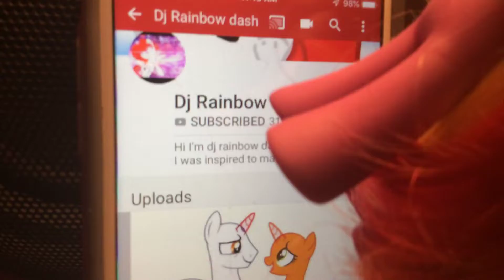30 subscribers special and a intro contest ( read the description)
You have to tell me what editor your using and you don’t have to do pictures you can do animation if you I don’t mind and it’s due and February 12th have fun dj worries